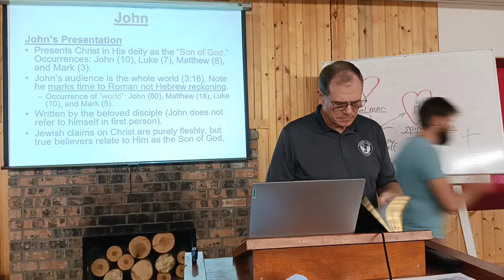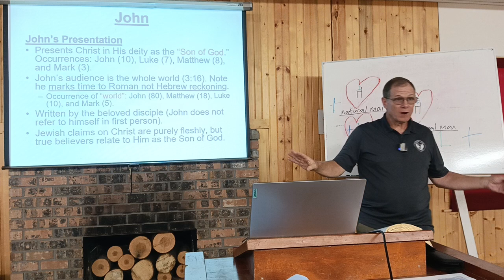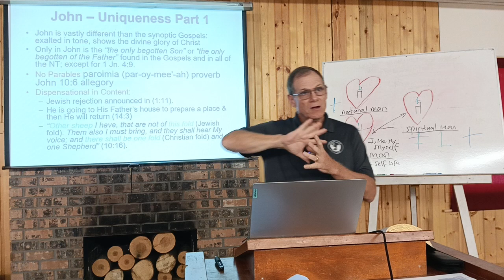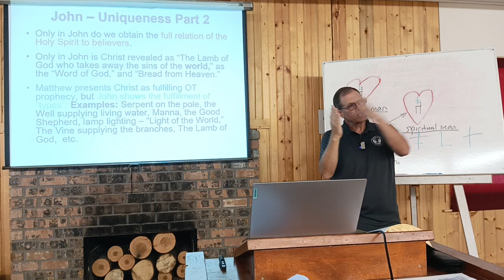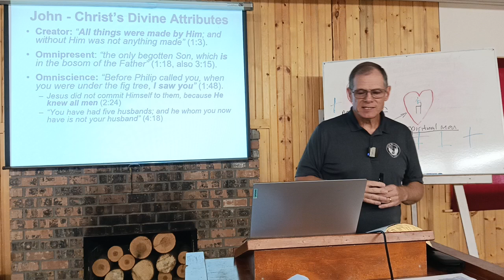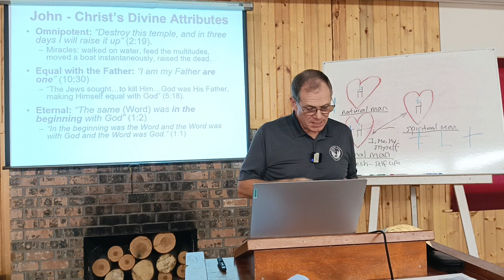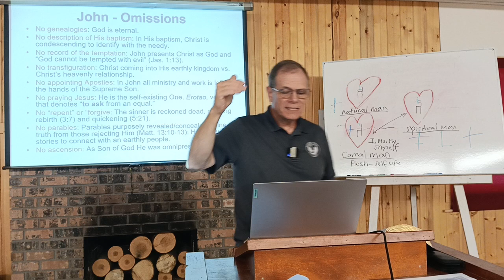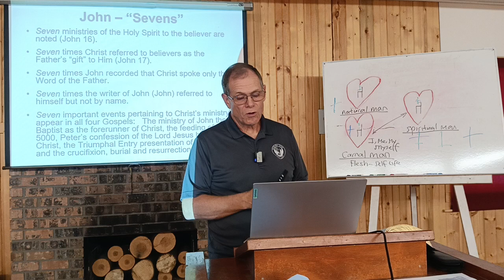15 Warren Henderson Christ in the Gospels John